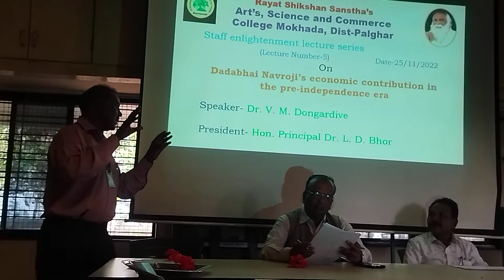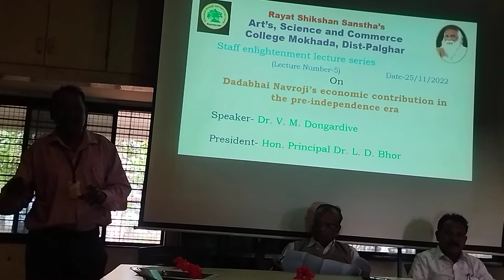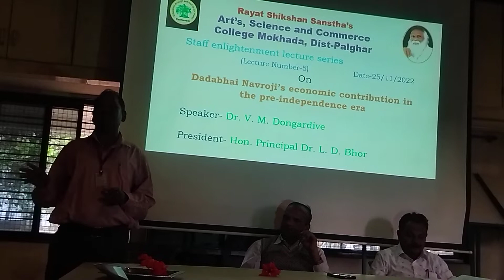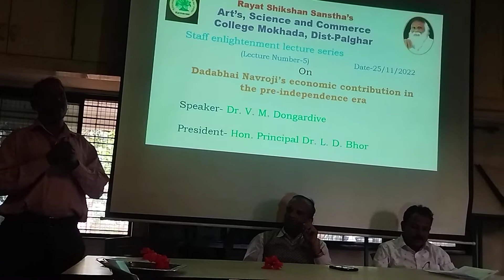Dr. V. M. Dongardive lecture on Dadabhai Navroji’s economic contribution in the pre-independence era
Staff Enlightenment Lecture Series
Lecture No. 5
Dadabhai Navroji’s economic contribution in the pre-independence era
by Dr. V. M. Dongardive
Arts, Science and Commerce College Mokhada